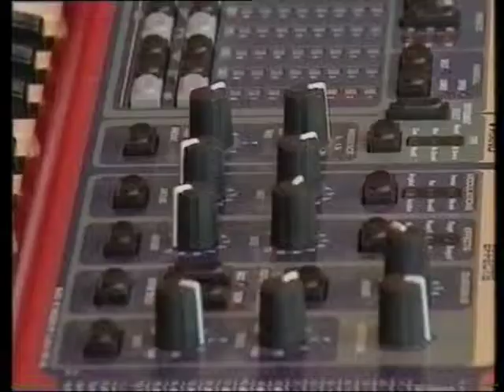Boogie - woogie/ Gunars Rozenbergs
Mirage Jazz Orchestra in Klaipeda Jazz festival 2005